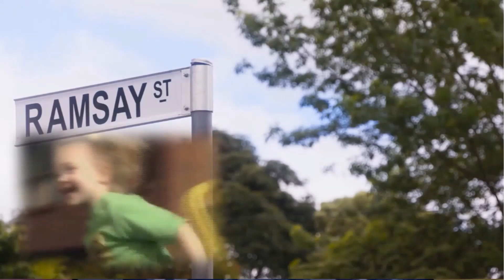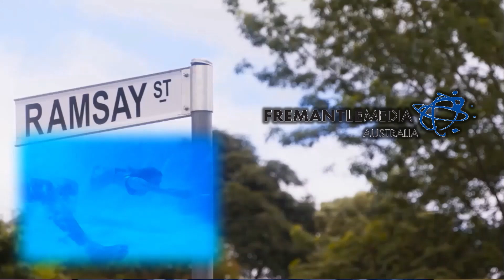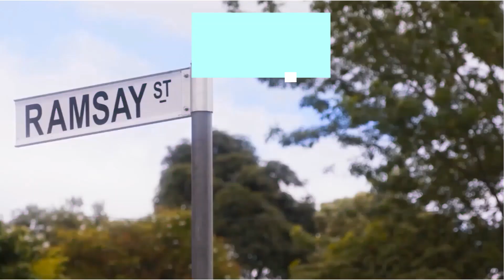NEIGHBOURS FINAL EPISODE END CREDITS MOCK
Saying farewell with faces and memories spanning almost four decades from the iconic Australian soap Neighbours which came to an end in 2022. This was created before the returnees for the actual last episode were announced.

Fan made mock up